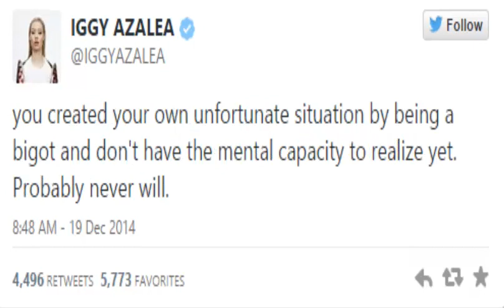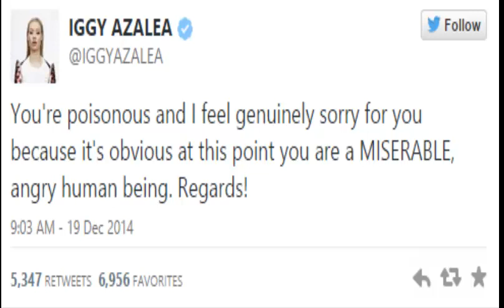Iggy Azalea Disses Azealia Banks